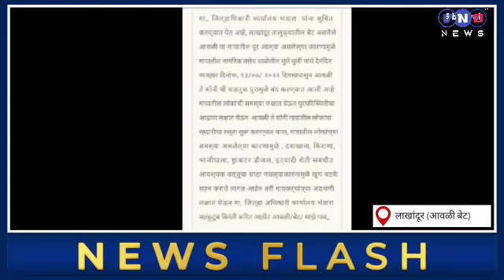चिखलणी करून घराकडे जात असलेला ट्रॅक्टर पलटला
१५ जुलै २०२२

 ★ थोडक्यात चालक बचावला

*☆ पुराने वेढलेल्या आवळी बेट वासियांनी केली मदतीची याचना*
▪ जीवनावश्यक साहित्य पुरवठ्याची केली मागणी

बातम्या बघण्यासाठी खालील लिंक ला क्लिक करा.

*आमच्या वरील बातम्या वाचण्यासाठी आमच्या वेब पेजला क्लिक करा*
vndnews.in

*मुख्य संपादक*
- नरेंद्र रामटेके